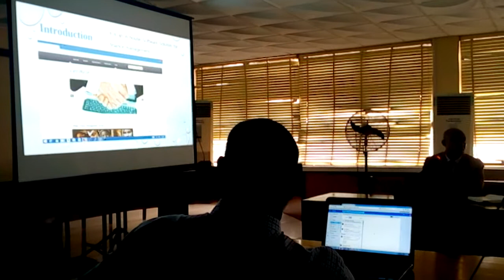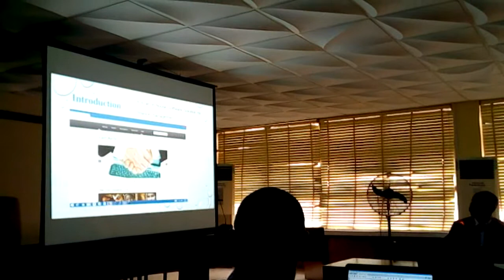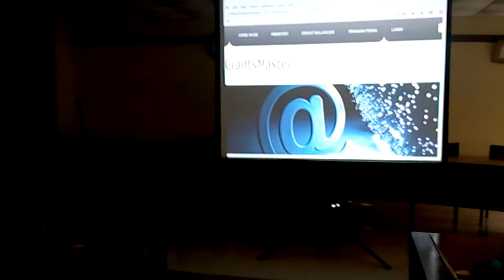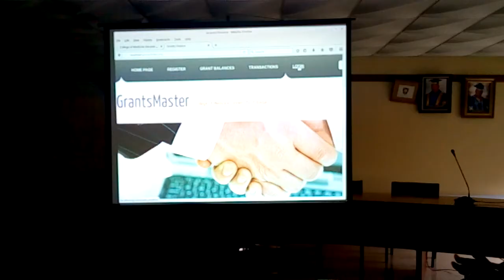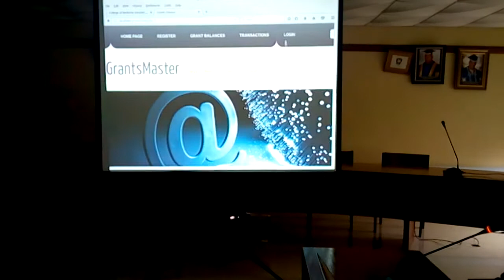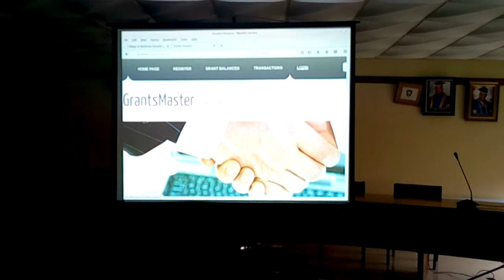GrantMaster II Training 23 April Interactive Session